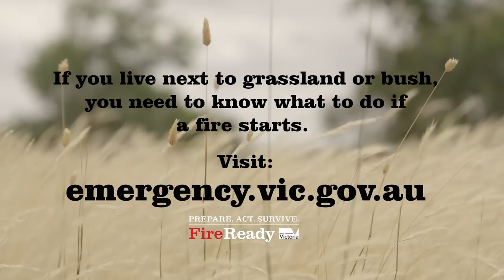Melbourne Heart Vs city fringe grassfire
The weather might be getting cooler but the fire season isn't over yet. Watch coach Joe Palatsides talk city/town fringe grassfire strategy to Melbourne Heart players at their Epping training ground.